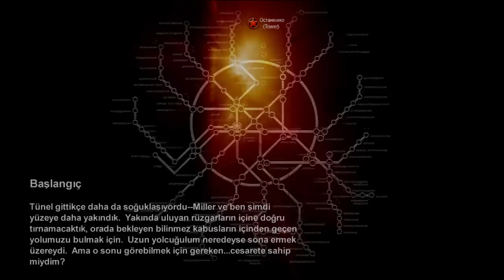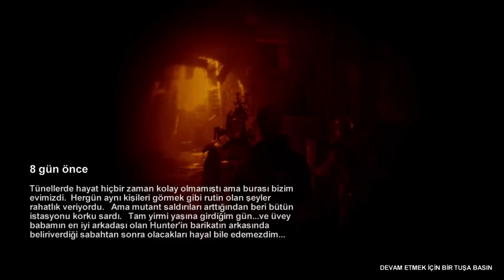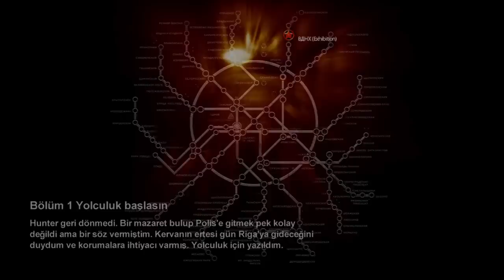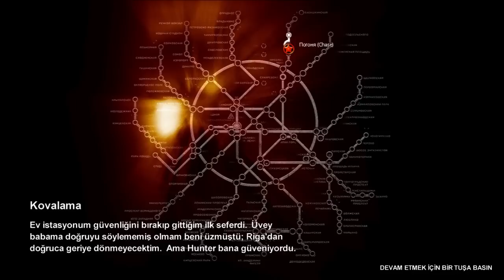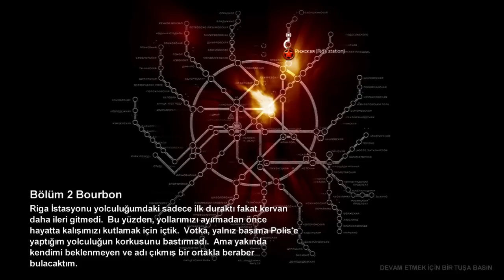Nostalji - Metro 2033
Olum çok duygulandım lan. Eskileri hatırladım bi hoş oldu güzel oldu :D Bi sonraki sefere Mafia II çekicem. Joe ile hasret giderelim biraz, paşaların paşası :D